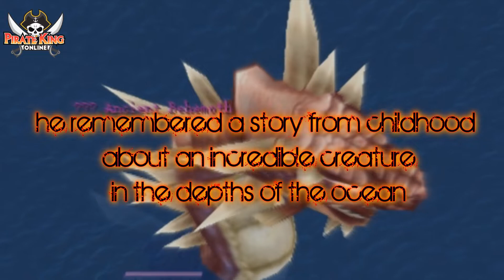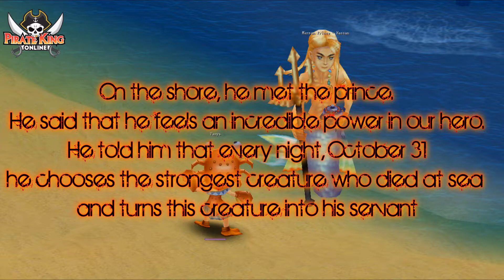Pirateking online halloween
event video xd

Rates: Global Experience 1X
Party Experience 1X
Drop Rate: 1X
Vanilla Server
Tales of Pirates Private Server 2018